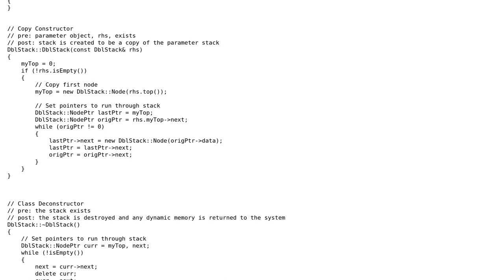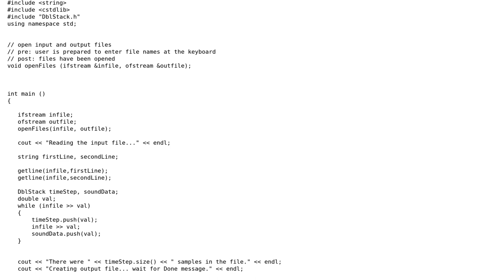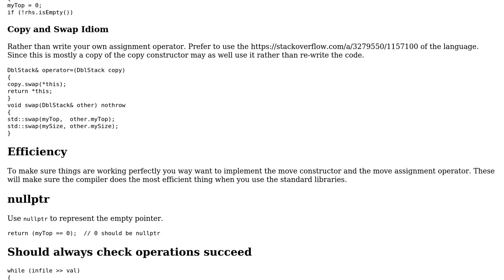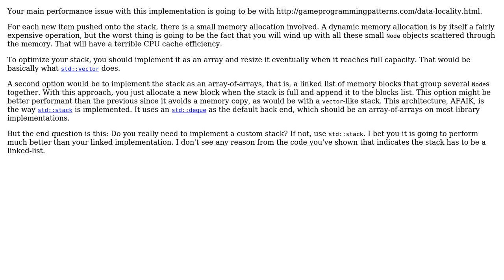Code Review: Linked list implementation of a stack (2 Solutions!!)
Code Review: Linked list implementation of a stack

With thanks & praise to God, and with thanks to the many people who have made this project possible! | Content (except music & images) licensed under CC BY-SA | Music | Images & others | With thanks to user Nea user Martin York user Jamal user glampert and the Stack Exchange Network Trademarks are property of their respective owners. You are responsible for your own actions.